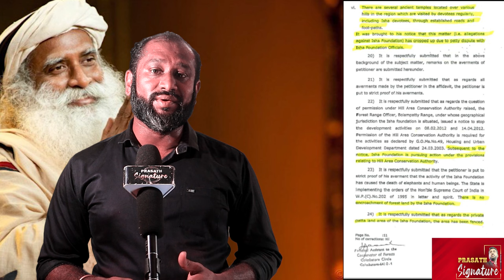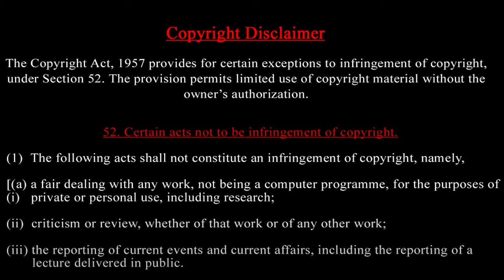Isha Jakki Arrest will be soon -ரூ.3200 க்கு தமிழனின் மானம் விற்பனைக்கு ?!சிலைக்கு கீழே பணக்குவியல்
Now case status :
 Supreme Court Restrains TN Police Enquiry Against Sadhguru's Isha Yoga Centre, Transfers Petition From Madras HC

Supreme Court Restrains TN Police Enquiry Against Sadhgurus Isha Yoga Centre, Transfers Petition From Madras HC
Listen to this Article
The Supreme Court on Thursday (October 3) restrained the Tamil Nadu police from conducting any further enquiry against the Isha Yoga Centre run by spiritual leader Sadhgur at Coimbatore pursuant to the directions issued by the Madras High Court.

The Court transferred the habeas corpus petition, in which the High Court passed the order, from the High Court to the Supreme Court. The Supreme Court further asked the Police to submit the status report to it. The matter will be next heard on October 18.

A bench comprising Chief Justice of India DY Chandrachud, Justice JB Pardiwala and Manoj Misra passed the order after an urgent hearing requested by Senior Advocate Mukul Rohatgi, for the Isha Foundation.

"Police shall not take any further action in pursuance of directions in paragraph 4 of the High Court's order," the Court ordered. For reference, para 4 of the HC order said, "With reference to the said allegations, Coimbatore Rural Police having jurisidiction shall conduct an enquiry and file a status report before this Court."

Rohatgi sought an urgent hearing today itself, though the petition was not otherwise listed today, saying that a police team of about 150 officers entered the Ashram for investigation following the High Court's directions.

The Madras High Court passed the order on September 30 on a habeas corpus petition filed by a father alleging that his two daughters(presently aged 42 and 39 years) were being held captive in the Isha Yoga Centre run by Sadhguru and being brainwashed there.
Psychiatrists, dru*g inspectors, food safety officer join inquiry team at Isha Yoga Center on second day Joint Director of Health Services, two psychiatrists, two dr*ug inspectors and a food safety officer were among the team of officials, who conducted the inquiry on the second day at Isha Yoga Center in Coimbatore district on Wednesday.

Jaggi Vasudev, Anglophone India’s star godman, has challenged on more occasions than one that if the accusations of illegal deeds that have followed him around like ardent devotees were ever proved, he would quit India. The charges are legion, contained in testimonies of the allegedly wronged and tomes of government records. And there is much there, as Newslaundry found after examining a whole lot of them, to, at the very least, merit an investigation. Absent that, the accusations remain just that, accusations, merely a nuisance in his way as Vasudev goes about expanding his vast religio-cultural and business empire, the Isha Foundation. And, in the process, building himself up as arguably the country’s most influential godman.

But what precisely are the accusations against Vasudev, or Sadhguru as his devotees know him? Have they ever been investigated? If yes, what was the outcome? If no, why not? Did he use his godman persona and influence to indulge in illegalities or did the alleged illegalities enable his rise to fame and fortune?
To answer such questions, Newslaundry spoke with public servants, activists, and whistleblowers; trawled government records on the foundation; and examined court cases filed against them over the years and investigations conducted.
The visit of the prime minister will send a wrong signal and award legitimacy to buildings that the Isha Foundation “constructed illegally”, critics say.